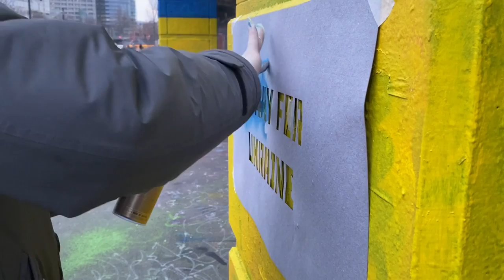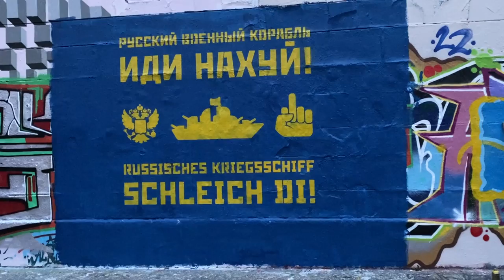У Відні з’явилося графіті про «Путлера» і «рускій воєнний корабль»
На стінах набережної Дунайського каналу у центральній частині Відня з’явилося графіті на підтримку України та із засудженням військового нападу Росії на Україну.
Про це повідомляє власний кореспондент Укрінформу в Австрії.

У місті у кольори українського прапора загорнулися п’ять колон біля станції метро Шоттенрінг, на яких також було нанесено герб України та написи англійською мовою: "STOP PUTIN" ("Зупиніть Путіна!"), "STAND WITH UKRAINE" ("Стоїмо з Україною!), "STOP RUSSIAN AGGRESSION" ("Зупиніть російську агресію!"), "GLORY TO UKRAINE" ("Слава Україні!") та "PRAY FOR UKRAINE" ("Молімося за Україну!").

На стіні між колонами у червоно-чорних кольорах було намальовано "Путлера" – обличчя Володимира Путіна з рисами Адольфа Гітлера. Нижче також було розміщено напис "STOP PUTLER".

Крім того, в іншій локації набережної, навпроти міністерства оборони Австрії, появилося графіті, присвячене вже легендарній відповіді українських прикордонників на о.Зміїний російському воєнному кораблю.

Прикрасили "українськими" графіті стіни Дунайського каналу українці та білоруси, які живуть у Відні.

"Основна мета акції – привернути увагу місцевого населення до того, що європейська країна бореться з варварською навалою за європейських цінностей. Якщо Україна не вистоїть, то наступною буде об’єднана Європа. Завжди повільна у своїх рішеннях, Австрія має рухатися швидше", - сказав у коментарі кореспонденту Укрінформу автор ідеї, білоруський дизайнер Михась Смольські.

Він також додав, що зараз "обов’язком кожного білоруса є не лише підтримати українців у цей важкий час, але й продемонструвати своїми діями, що Лукашенко – це не Білорусь".

Як повідомляв Укрінформ, у Відні практично щодня проходять акції солідарності з українським народом та із засудження нападу Росії на Україну.